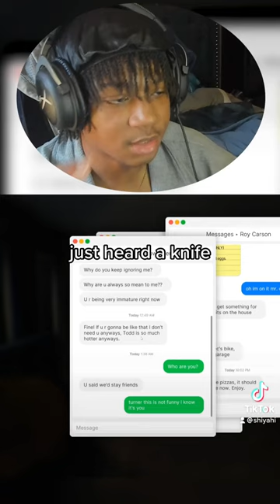Had to take a leak.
Had to tinkle sorry.